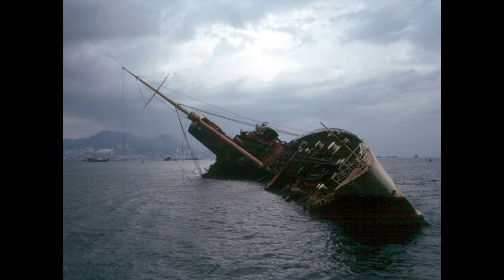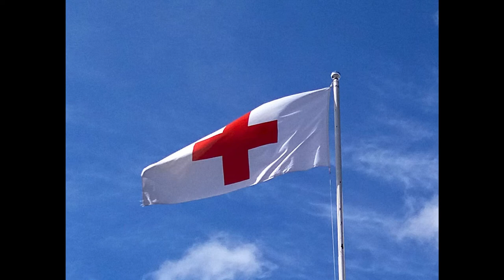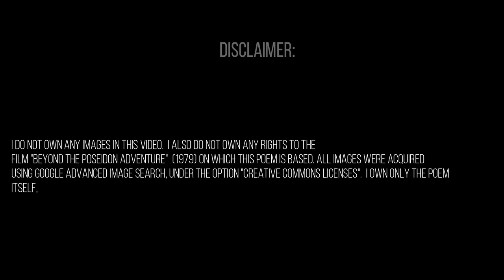Transatlantic Poems: Beyond the Poseidon Adventure Tribute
This poem is an adaptation of the 1979 film Beyond the Poseidon Adventure, a sequel to The Poseidon Adventure (1972). Both films are based on novels of the same name by author Paul Gallico. All I own is the poem itself, in its current form. Some of the images in this video may not be perfectly relevant to what is happening on screen, as it is very hard to find images from the films in the public domain. All images in this video were found using Google Advanced Image Search, under the category of "Creative Commons Licenses".
This is a sequel to my poem adaptation of The Poseidon Adventure (1972)